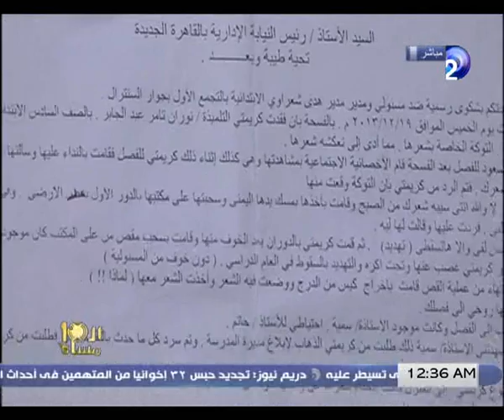العاشرة_مساءً | حلقة 2-3-2014 مع وائل_الإبراشى الجزء 4/5